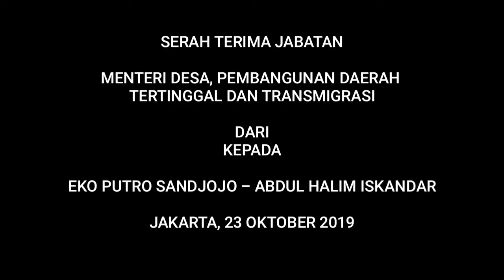SERTIJAB Kementrian Desa PDTT 2019